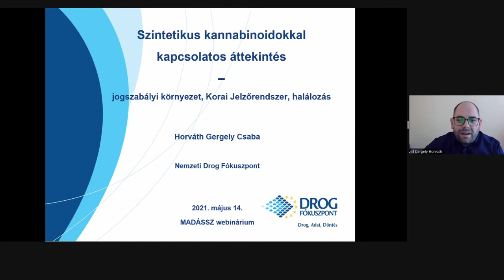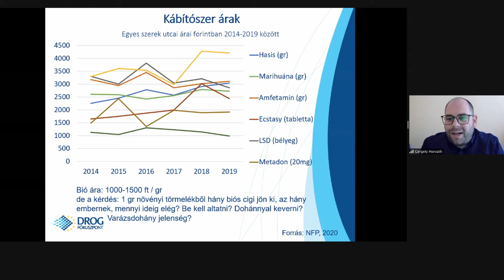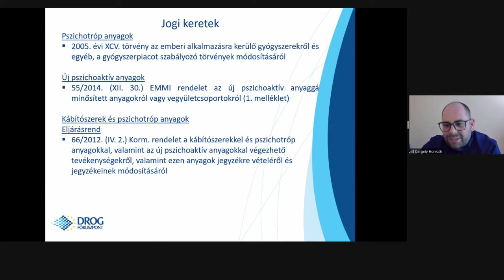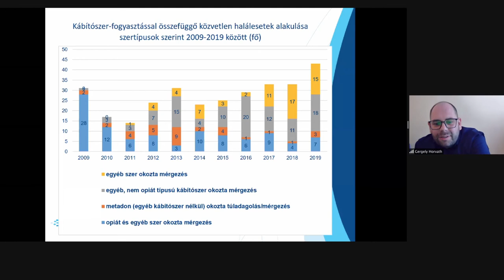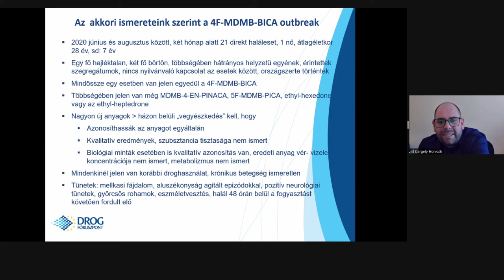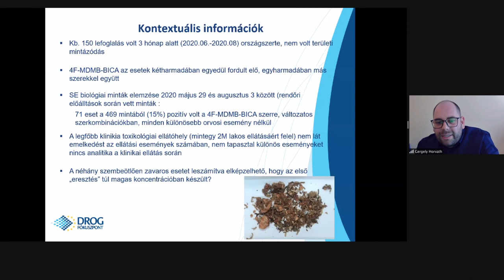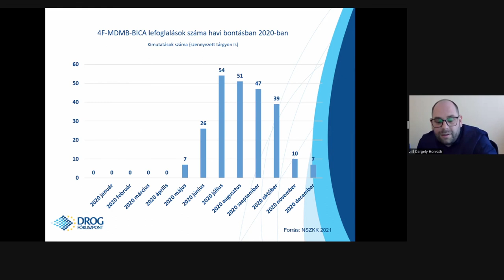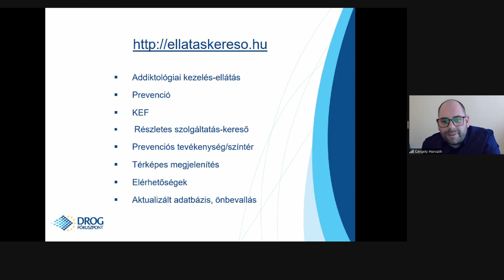A korai jelzőrendszerből érkező adatok a túladagolásokkal kapcsolatban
- Horváth Gergely, Nemzeti Drog Fókuszpont

Előadás a Kábítószerügyi Civil Koordinációs Testület (KCKT) által 2021. május 14-én "Túladagolásos halálesetek: Mit tehetünk?" címmel megrendezett webináriumról.

Mint a média is beszámolt róla, az elmúlt egy év során több, mint 40 honfitársunk halálát hozták közvetlen összefüggésbe szintetikus kannabinoidok fogyasztásával. Ez az európai szinten is sokkolóan magas szám indokolja a közös helyzetértékelést annak érdekében, hogy közösen tehessünk a krízishelyzet elhárításáért.
A Kábítószerügyi Civil Koordinációs Testület (KCKT) ezért kezdeményezi egy olyan szakmai találkozó megrendezését, amelyen a különféle szakterületek képviselői beszámolhatnak ennek a problémának a különféle vetületeiről. A járványügyi helyzetre való tekintettel a találkozóra online formában (webinárium) kerül sor.